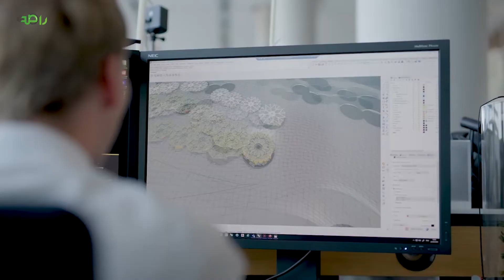ذكرى البيعة الرابعة لصاحب السمو الملكي ولي العهد الأمير محمد بن سلمان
صاحب السمو الملكي ولي العهد الأمير محمد بن سلمان: "نسأل الله أن يكلل الجهود بالتوفيق لتحقيق تطلعات ملك عظيم، لشعب عظيم، يسكن وطناً عظيماً اسمها المملكة العربية السعودية."